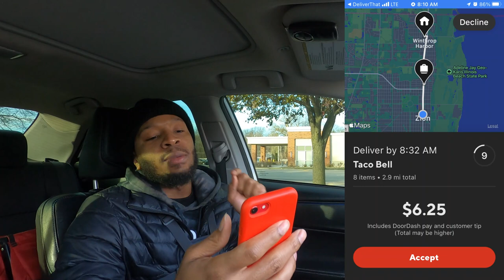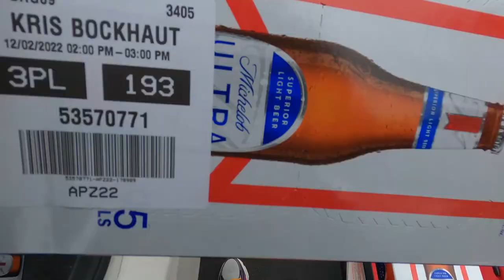I Can't Believe How Much Money I Made On DoorDash!!